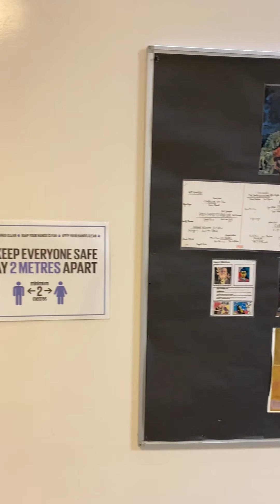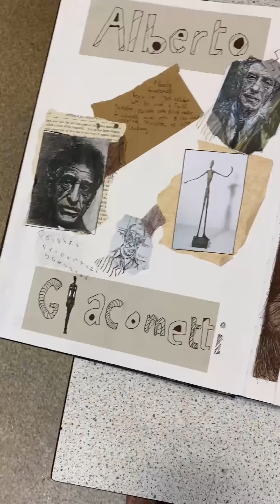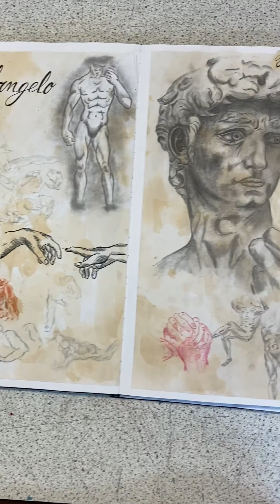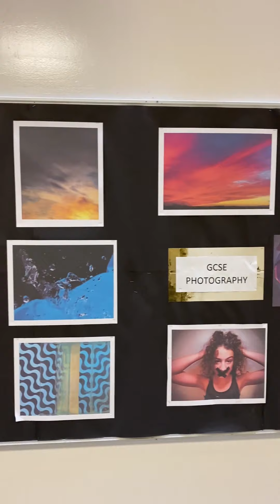Artistic Excellence at Kingsthorpe College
Our Summer Fest 2021 proudly brings you a selection of student work over the past school year.
We are immensely proud of all our students and wanted to take this opportunity to share their incredible achievements during lessons in the Visual Arts faculty. Our corridors are filled with the most vibrant, engaging and technically excellent work - a true showcase of TeamKC talent.